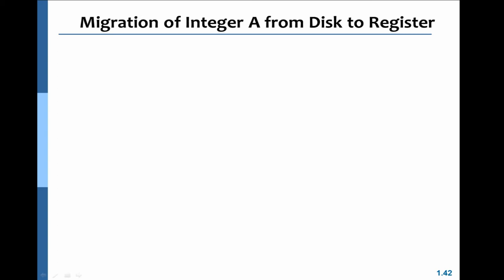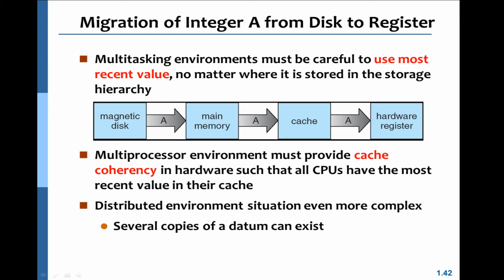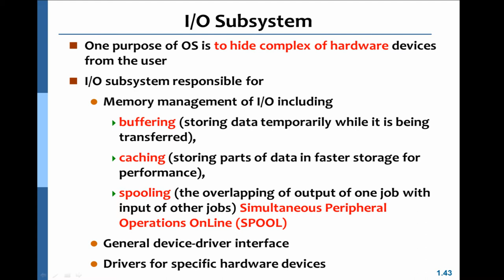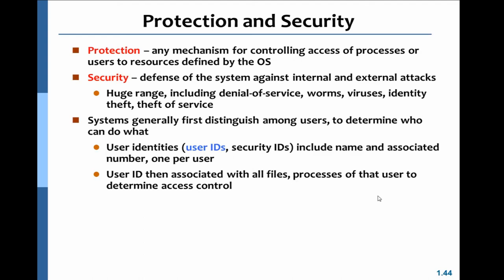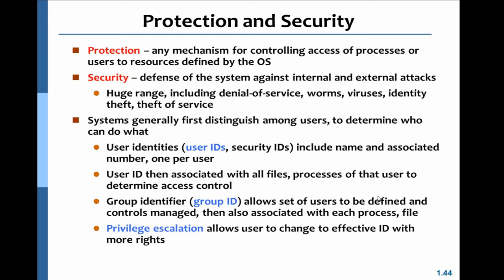Chapter 01 - 16 Storage Performance, I/O Subsystem, Protection and Security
*Storage Performance, I/O Subsystem, Protection and Security